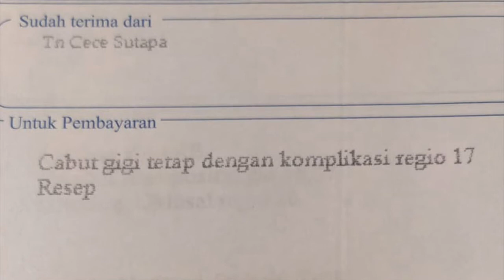Pengantar Cabut Gigi Regio 17